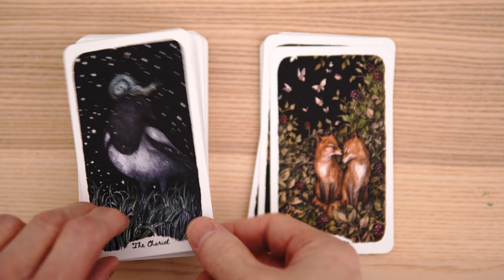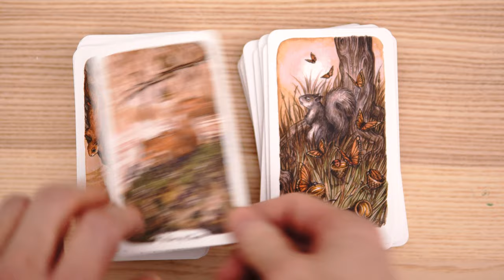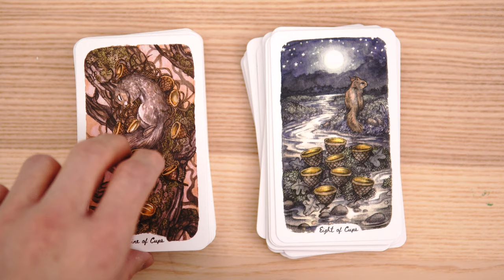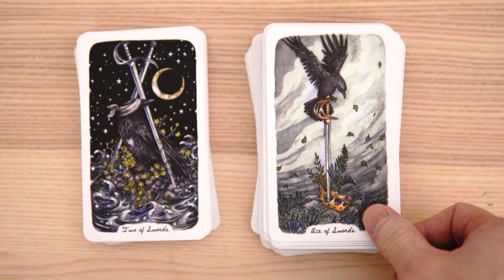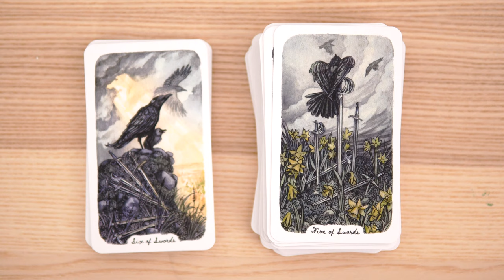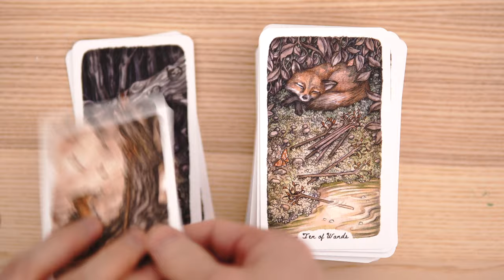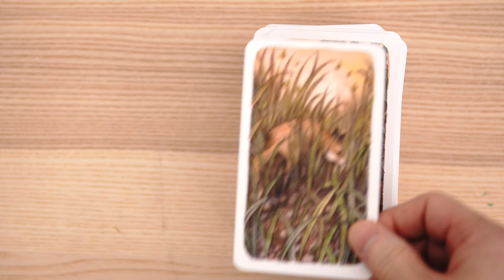Oak Ash and Thorn Tarot - 4k Flip Through